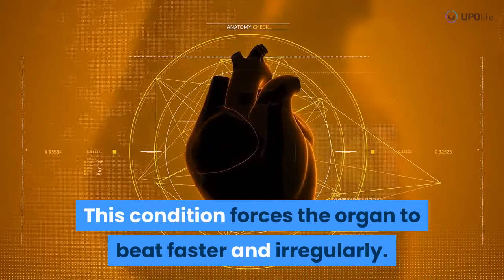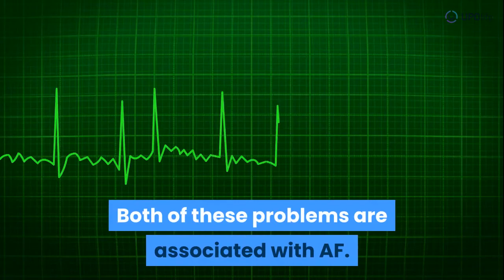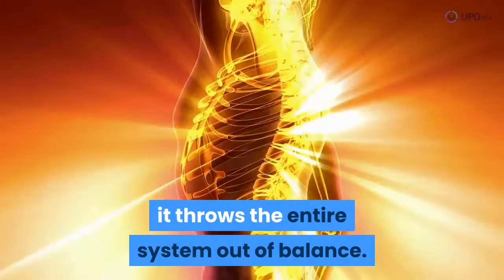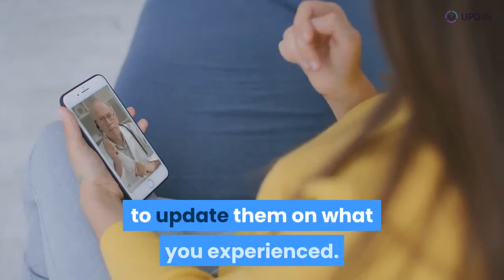Alcohol Consumption and Afib | Is There a Relationship Between AFib and Alcohol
🔎 To learn about alcohol consumption and AFib you need

The video is presenting afib and alcohol valuable information but also try to cover the following subject:
- AFib and alcohol use icd 10 code;
- Alcohol consumption and AFib;
- Beer and AFib;
- Atrial Fibrillation and red wine.
- Alcohol consumption and AFib symptoms treatment;
- Is there a safe way to consume alcohol with AFib.

So you want to know more about alcohol consumption and afib, we did too, and here is the video we made. Alcohol consumption and AFib intrigued us so we did some research study and published this on YouTube.

If you would like to find out more concerning is there relationship between AFib and alcohol we suggest you look into our other video clips:
Now that you have actually viewed our video regarding alcohol consumption and afib did it helped?

Please like the YouTube vid to help your friends looking for AFib and alcohol, alcohol consumption and AFib risk, or alcohol-induced AFib treatment.
Atrial Fibrillation and alcohol are a dangerous combination. Alcohol can either increase the risk of AFib seriously worsen already existing symptoms. Here, we will take a closer look at the correlation between alcohol consumption and AFib.

📖 Chapters:
00:00 Atrial Fibrillation;
00:23 How are AFib and alcohol connected?
01:59 Is there a safe way to consume alcohol with AFib?
02:40 How to treat AFib symptoms after drinking alcohol?
03:38 Other useful tips for keeping the balance with AFib.
03:53 Conclusion.